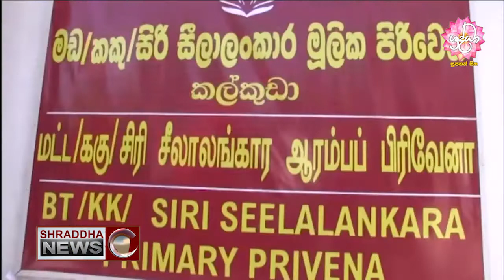නැගෙනහිර පළාතේ පළමු පිරිවෙන..(2020-07-01)